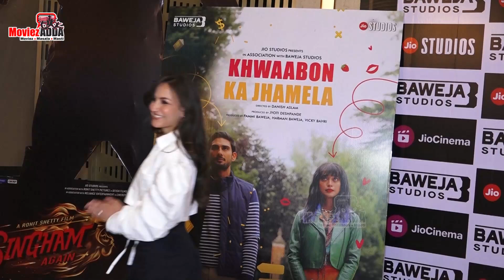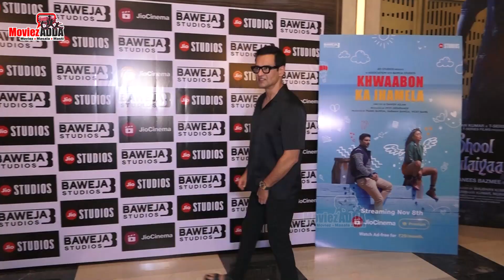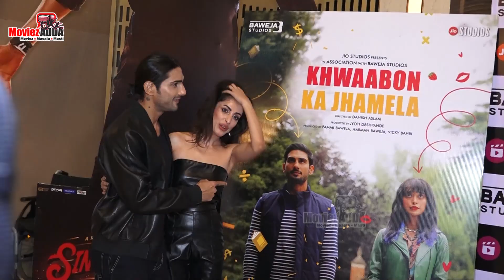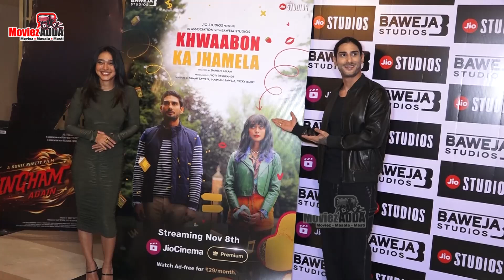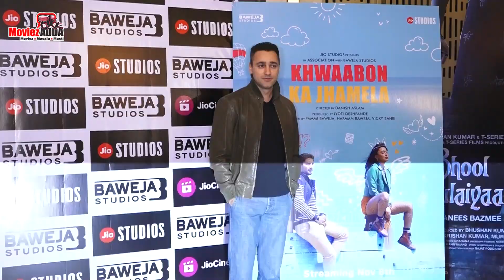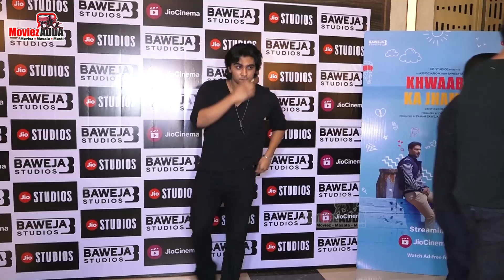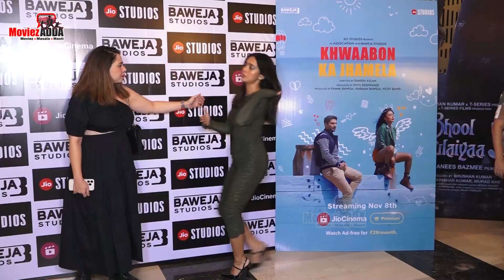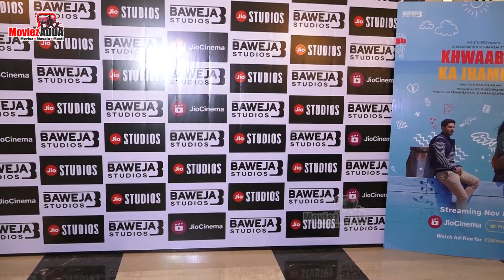Prateik Babbar, Kubbra Sait ,Elli AvrRam, Sayani Gupta & More At Khwaabon Ka Jhamela Screening